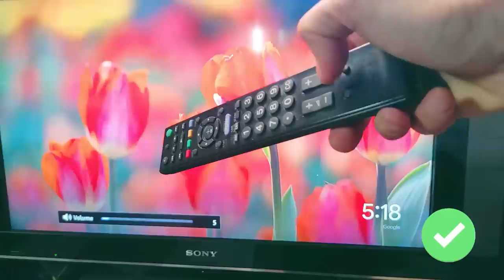If You Combine Super Glue with Aluminum Foil You Won't Believe What Happens.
In this video we show you how to fix broken items in your home or garage using aluminum foil and super glue because Super glue and aluminum foil are materials that can be found in every home. Just like Super glue and baking soda  Aluminum foil and super glue can be combined to form a solid material very resitant like steel or cement.
Really interesting aplications in woodworking like kitchen cabinet hinges repairs or in electricity like lamps bulb repairs or remote control repair.

super glue,super glue repair,super glue and baking soda repair,super glue trick,super glue and baking soda plastic repair,how to use super glue,